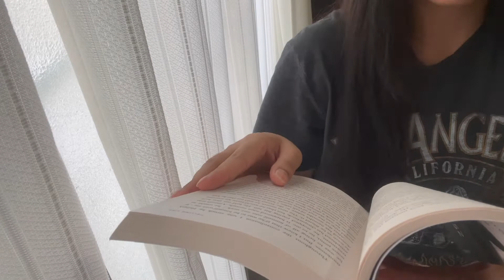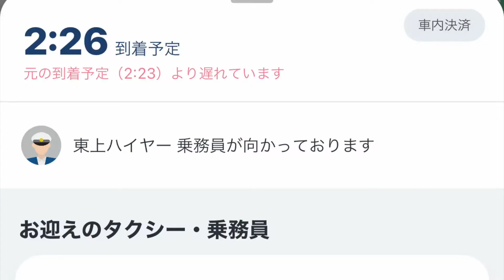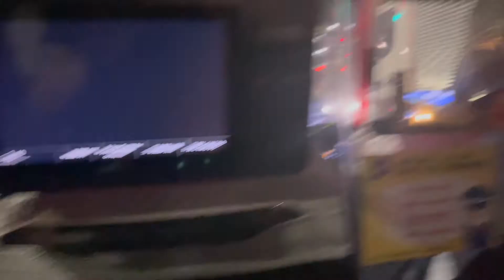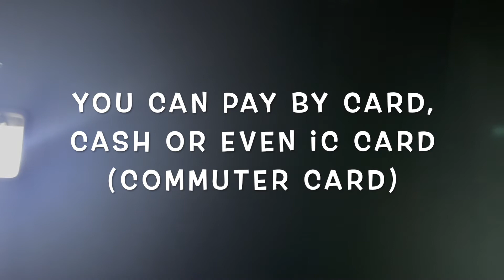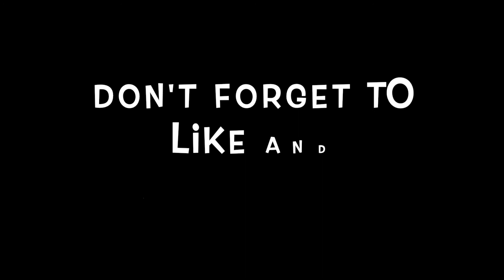Midnight Taxi in Japan | a day in the life | Japan lifestyle vlog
Imagine how it is like walking around at 2am (late night) in Japan streets, quiet and very safe. Now, imagine trying to find a taxi in the middle of almost no cars and far from the city centre.
Scary? Nah, not in Japan. Or at least, not too much. a little scary. The thought of having no one with you and only very few cars pass by. straight from a horror story scene.

In this video, a day in my life, you will see my preparing for work routine and going home in the middle of the night with no trains working and using an app to get a taxi.

Let me know what other things you may want to see more!